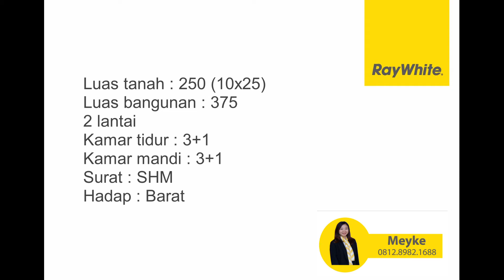Dijual Rumah BARU, SUPER MURAH di KAVLING DKI, MERUYA UTARA, JAKARTABARAT--HUB. MEYKE 0812.8982.1688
Dijual Rumah BARU di Kavling DKI, Meruya Utara, Jakarta Barat.
Rumah kondisi BARU, GRESS.
Luas tanah : 250 (10x25)
HARGA DIBAWAH PASARAN..!!

Lokasi BEBAS BANJIR
Row jalan 2 mobil lebar

MEYKE
RAY WHITE PURI BOTANICAL
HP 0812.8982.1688